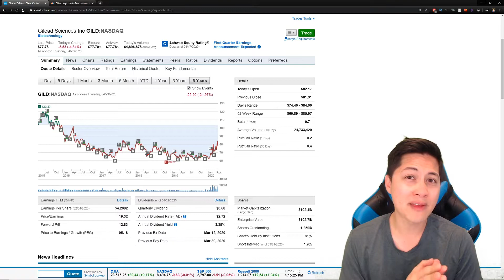DID REMDESIVIR FAIL? GILEAD SCIENCE STOCK ANYALYSIS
Gilead stock shares fell after a report, citing a draft document, said antiviral drug Remdesivir did not improve patients’ condition or reduce the illness presence in the bloodstream in a phase 3 clinical trial.

Gilead said the document contained “inappropriate characterizations” and that the study’s findings were “inconclusive.”